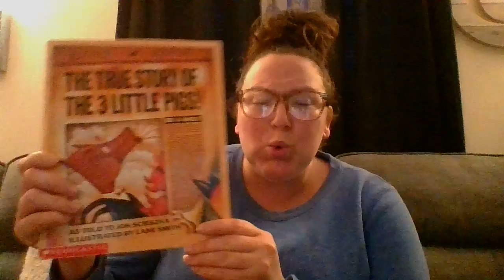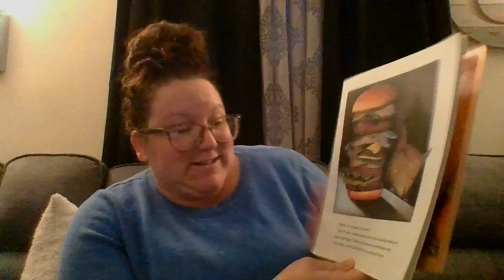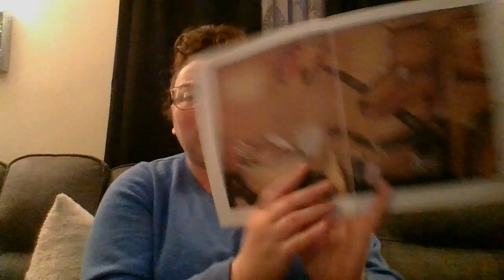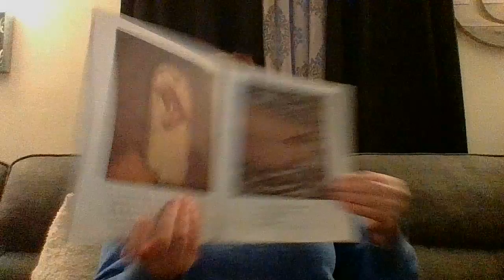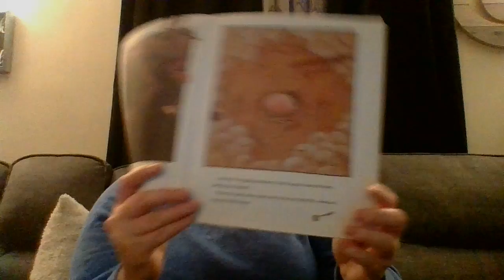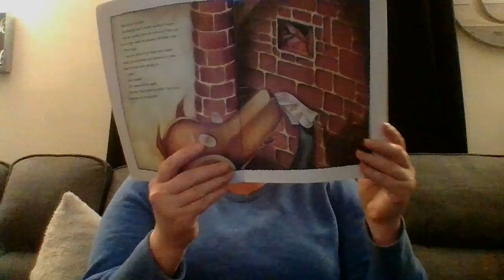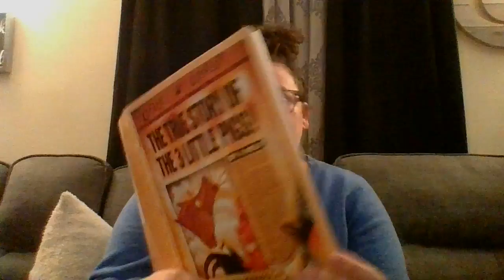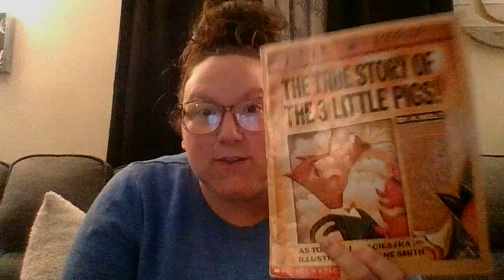The TRUE Story of The Three Little Pigs